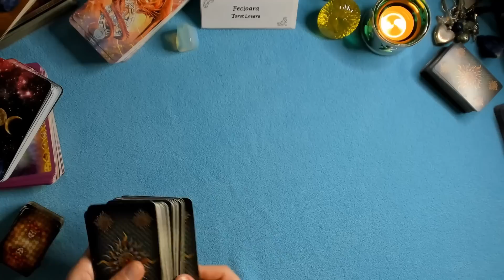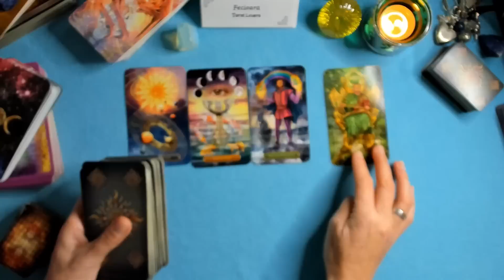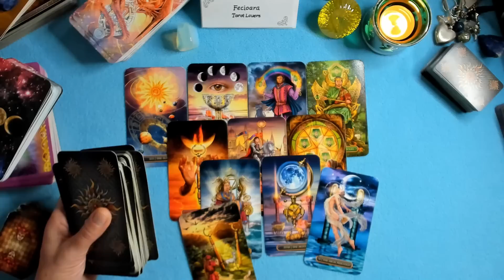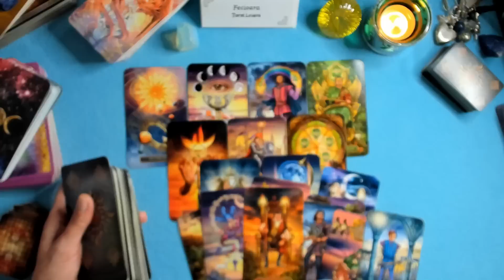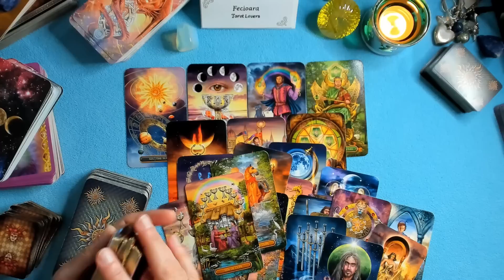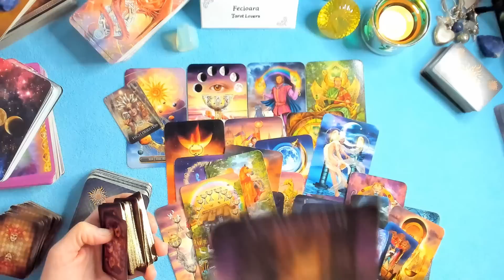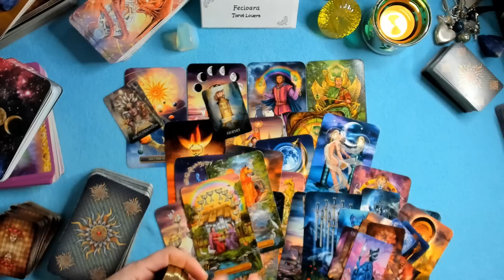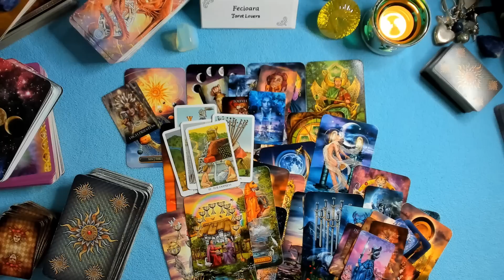FECIOARA FEBRUARIE ~ 💖WOU! ⚡VINE CE AI VIZUALIZAT!😇💖💲 ~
⚠Extensie Tarot - valabile pentru toate semnele zodiacale sau Pagina "Cursuri"